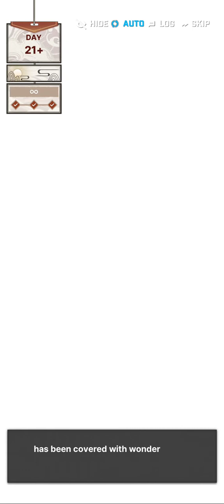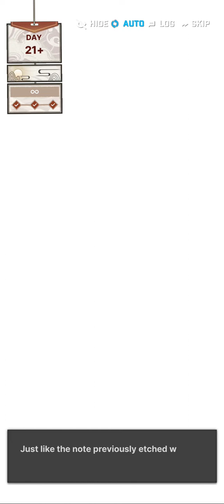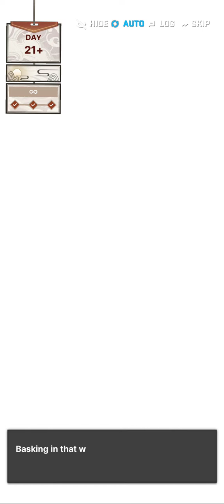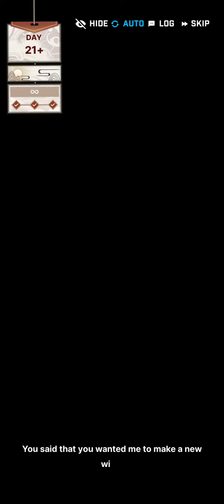nikke goddess of victory mini game ending